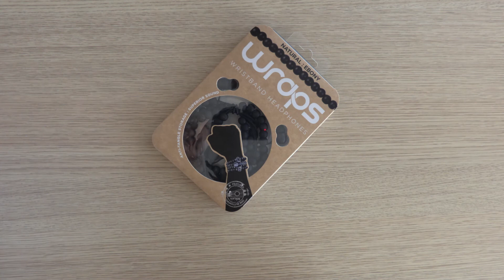Slúchadlá Wraps - prvý pohľad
Kvalitné slúchadlá Wraps sú kombináciou štýlového a praktického spracovania. Pozrite si prvý pohľad na tento originálny kúsok!